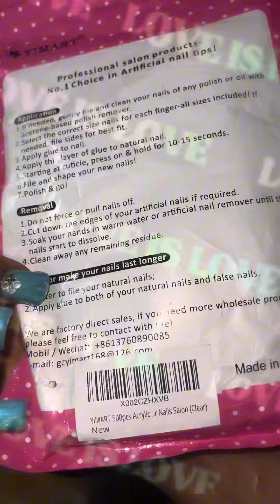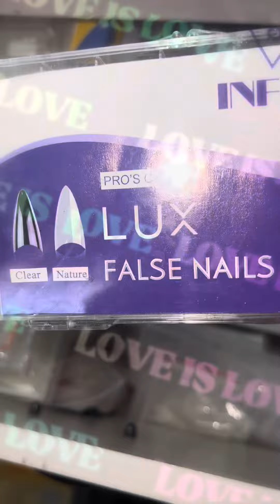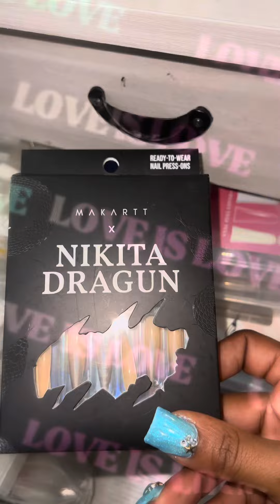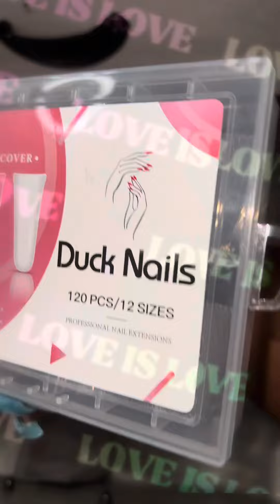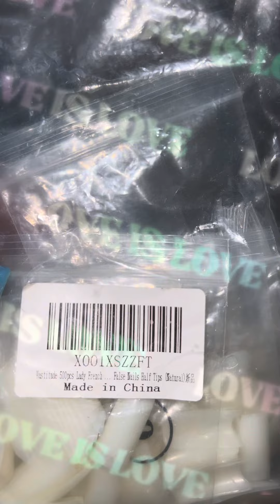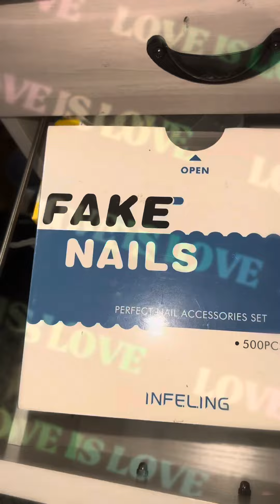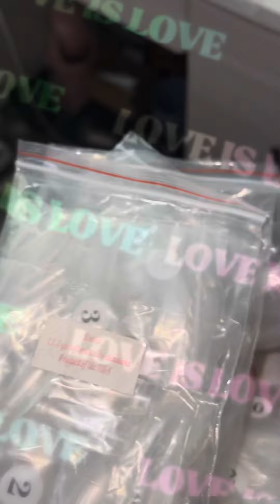I am the nail queen you want it I got it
These are all the nails I’ve ever purchased 🩵🩵🩵